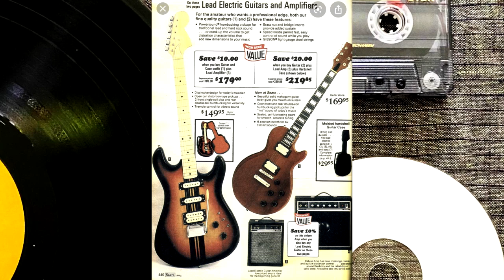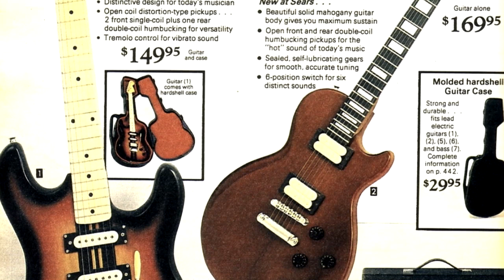January 28, 1984 – Every Picture has a Backstory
During this video, Darren Wilsey shares details about an old photograph from 1984.